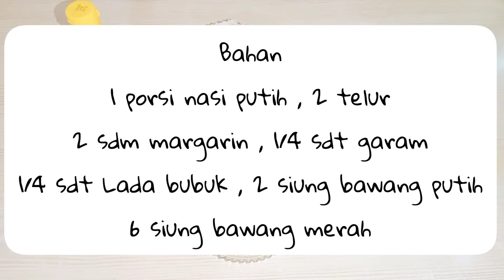RESEP NASI GORENG BERSELIMUT TELUR RASANYA ENAK UNTUK BEKAL ANAK SEKOLAH ATAU BEKAL KERJA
halo mom apa kabar semua nya sehat selalu ya mom...

Uda masak hari ini?.

klo belum yuk masak sama saya.
saya akan memasak nasi goreng berselimut telor

 rasanya maknyus...

bahan juga mudah di dapatkan di pasar terdekat dan supermarket dan minimarket terdekat. untuk bahan ada di dalam video ya mom

bagaimana cara membuat nya ? yuk kepoin mom di mom twins channel

ada banyak sekali resep masakan sederhana dan simpel di channel ini ya

makasih ya udah menonton channel ini...

bahan masakan

1 porsi nasi putih
2 telur
2 sdm margarin
1/4 sdt garam
1/4 sdt lada bubuk
2 siung bawang putih
6 siung bawang merah